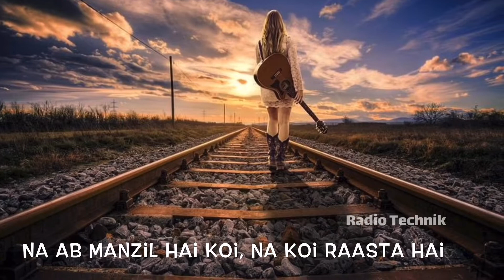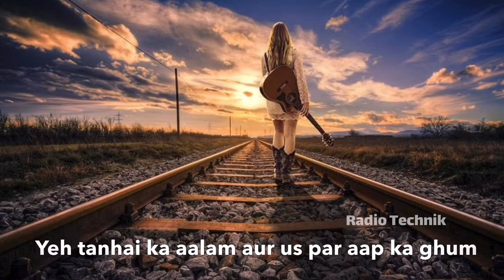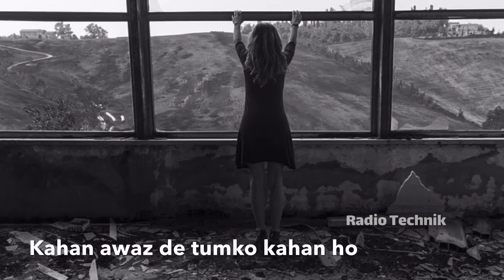Mohamad Rafi Akele Hain Chale Aao with Persian translation ترجمه آهنگ هندی به صدای محمد رفیع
Indian song Akele Hain Chale Aao (Raaz)  Mohammed Rafi with Persian translation from Radio Technik

ترجمه فارسی آهنگ زیبا هندی از فلم راز به صدای محمد رفیع از چینل یوتیوب تخنیک رادیو